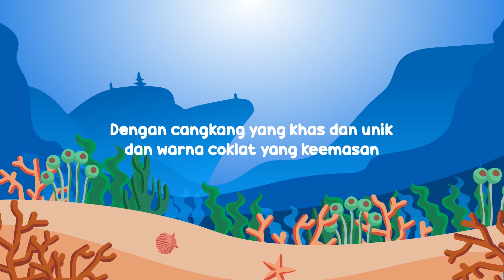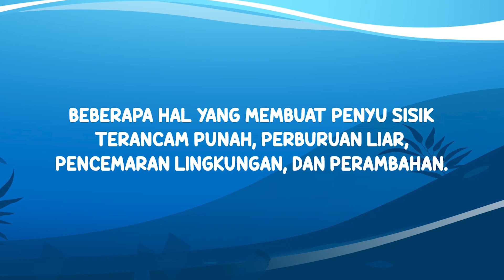MARI BELAJAR HEWAN PETUALANGAN PENGETAHUAN PENYU SISIK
HARI INI KITA BELAJAR HEWAN LAUT TEMAN-TEMAN, YAITU PENYU SISIK.
KITA AKAN BELAJAR MENGENAI PENYU YANG HAMPIR PUNAH INI, TONTON VIDEO INI SAMPAI SELESAI YAA.

BELAJAR HEWAN APA LAGI YA? SILAHKAN KOMEN DI VIDEO INI YAA!